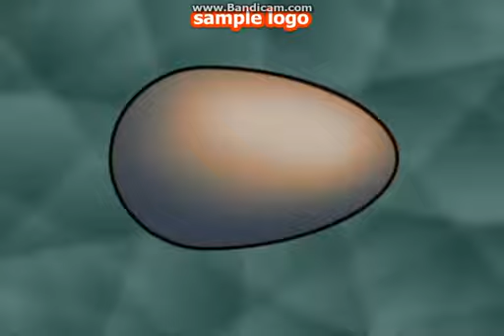so many shapes song